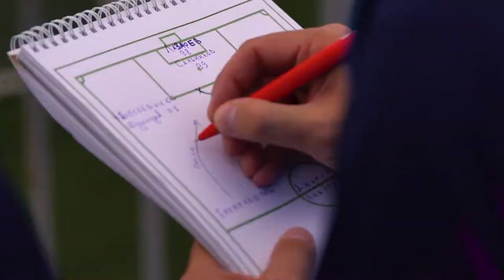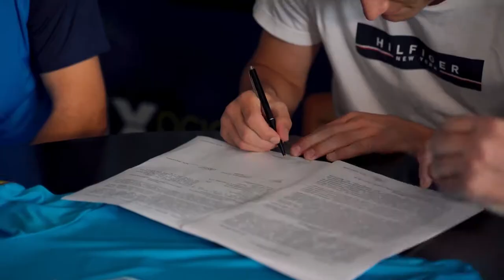Презентация Хабиб Абдусаламов